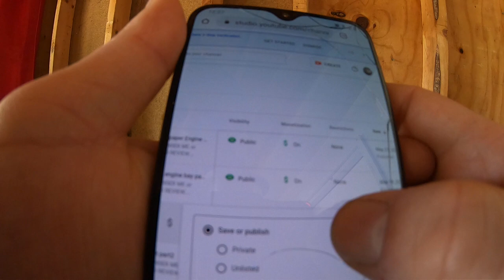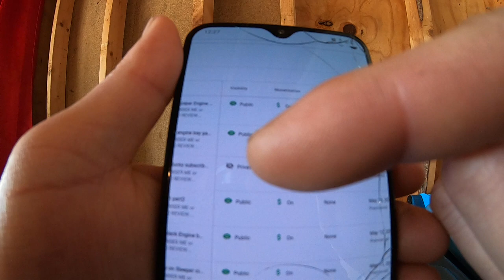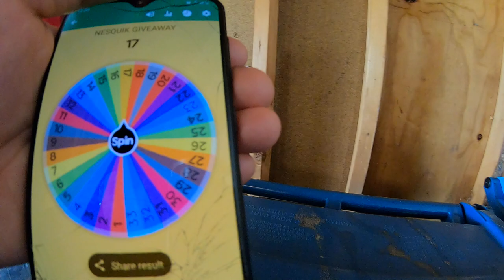Civic Raffle Winner Good Luck all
Congratulations to the new civic owner
FAN MAIL
WANT TO SPONSER ME  or SEND ME SOMETHING TO REVIEW. Wanna donate parts that are collecting dust in your garage for the civic build  send it to
Michael Feliciano
634 e state st
WANT TO DONATE TO THE CHANNEL TO CONTRIBUTE TO THE CIVIC BUILD or want to buy a sticker you can do it here just leave a memo with $5.00 on the paypal
 come follow the TURBO CIVIC BUILD

Budget List below of mods to the honda civic
ARP Headstuds
75mm Ycp pistons
Ebay Struts
Ebay wastegate
LETS GO... barbaslife Turbo civic